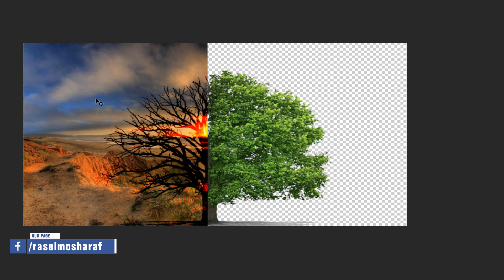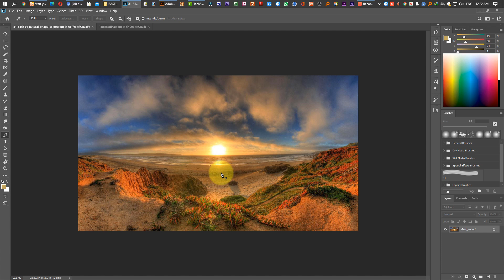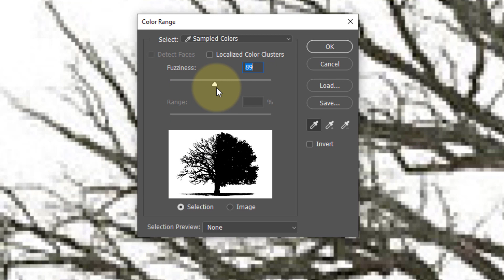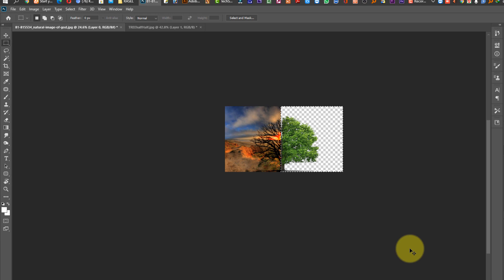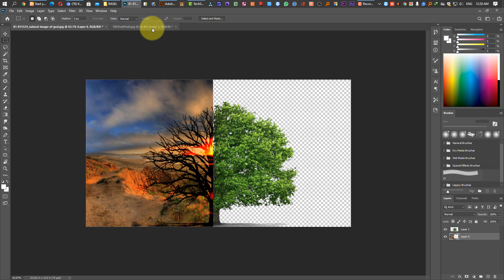how to remove background in photoshop । ফটোশপ দিয়ে ব্যাকগ্রাউন্ড রিমুভ । Photoshop Tutorial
Thank's for Watching!